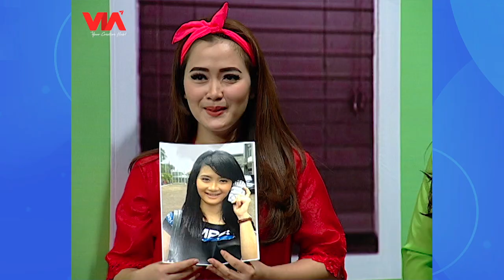Exclusive! Jessica Iskandar Minta Maaf Ke Raffi Ahmad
Exclusive! Jedar Minta Maaf Ke Raffi Ahmad
Jessica Iskandar minta maaf ke Raffi Ahmad. Wah ada apa ya kira-kira?

Follow us at:
Instagram: @pesbukers_antv I @lensaolahraga.id | @viacreativehub
Facebook Page: Lensa Olahraga | Pesbukers ANTV | VIA Creative Hub
Youtube:  PesbukersTV, VIA ENTERTAINMENT, VIA MUSIC, VIA Misteri
Helo Apps: Lensa Olahraga | Pesbukers TV